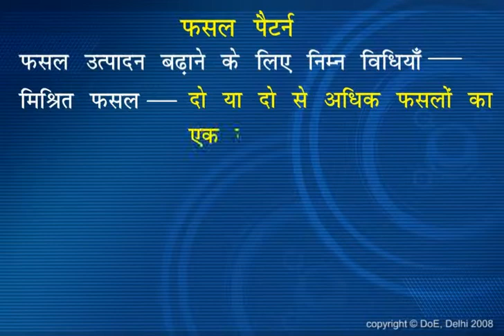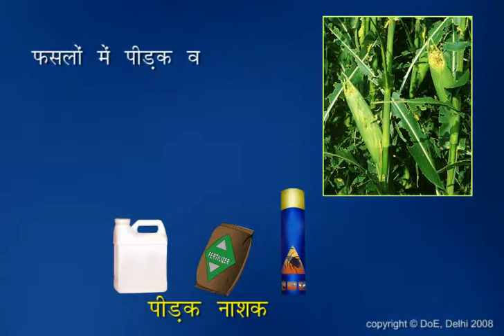Croping Patterns_IX